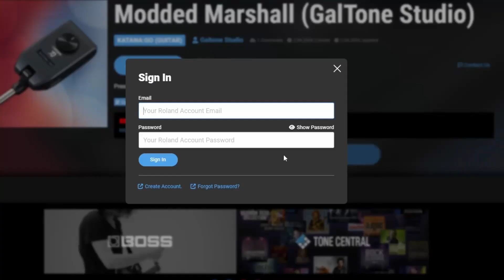BOSS Katana:GO ||| Modded Marshall (Free Preset)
Here's a free preset for Boss Katana Go loosely based on hot rodded marshall. Hope you'll enjoy it! :)